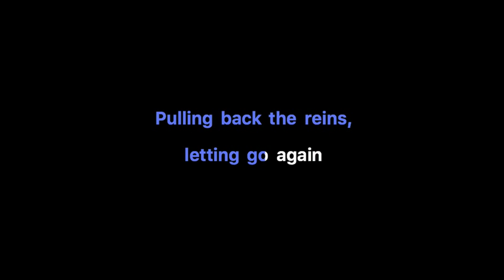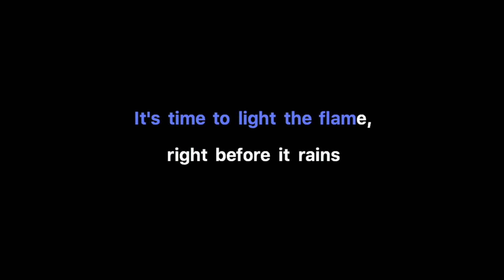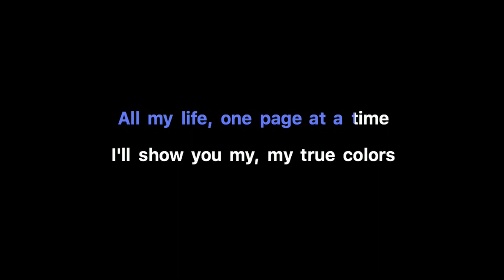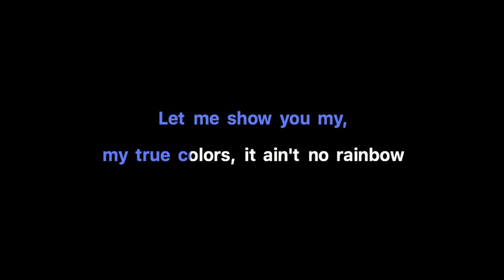Zedd, Kesha - True Colors Karaoke